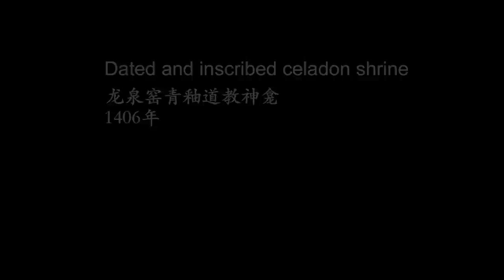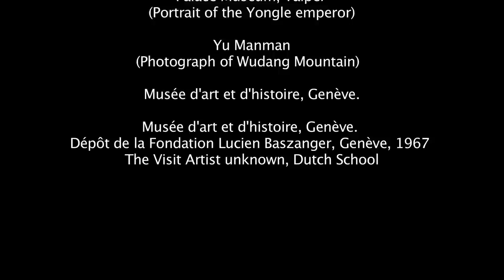Ming: Celadon Daoist Longquan shrine 陶瓷道教神龕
The celadon shrine is one of the star objects in the current BP exhibition Ming: 50 years that changed China at the British Museum 18 September 2014 – 5 January 2015